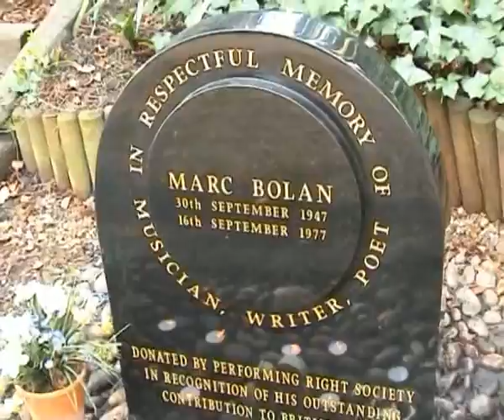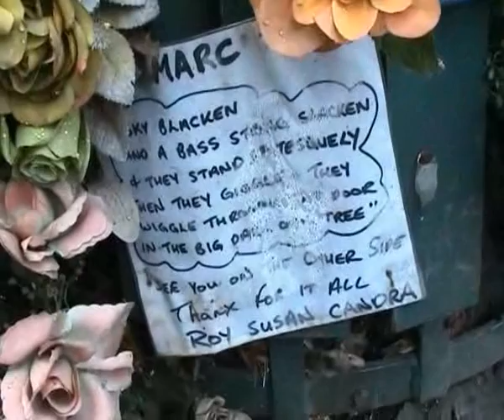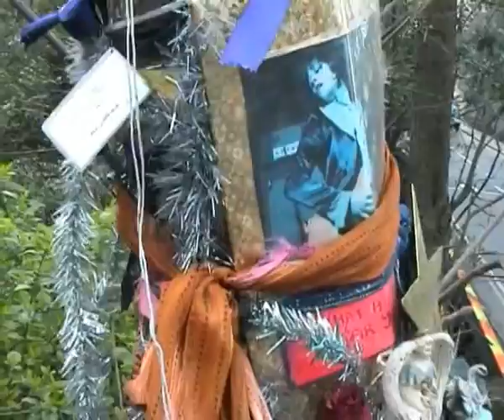Marc's Shrine on the 24th March 2005